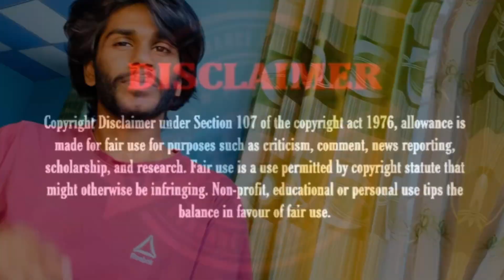LEO - Glimpse of Antony Das Reaction | Thalapathy Vijay | Lokesh Kanagaraj | Anirudh Ravichander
KEEP SUPPORTING!

Happy Birthday Sanjay Sir ❤️🫂

This channel and I do not claim any right over any of the graphics, images, songs used in this video.